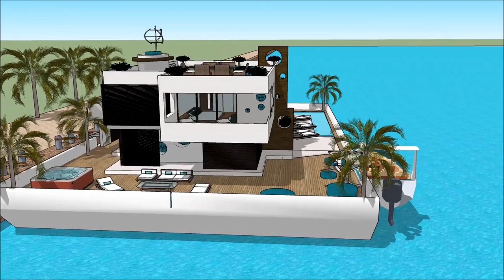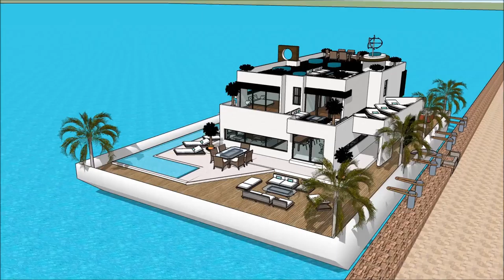Sanctuary Cove International Boat Show 2018 Yacht getaway retreat floating on water Houseboat Yacht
The houseboatzania launching an innovative high-end luxury yacht houseboat home design potentially as a display of exhibition of the Sanctuary Cove International Boat Show 2018 Yacht getaway retreat floating on water  Houseboat Yacht.

The collection of the Houseboatzania concept of Sanctuary Cove International Boat Show 2018 Yacht getaway retreat floating on water  Houseboat Yacht consists of high luxury and architectural art pieces in minimalism combined with living on the waterfront of the harbour of

The houseboat yacht design has the basis to sustain living with high standards and contemporary structural design at Sanctuary Cove International Boat Show 2018 Yacht getaway retreat floating on water  Houseboat Yacht with numerous of prospects for excessive living and celebrating the desire of life worldwide: